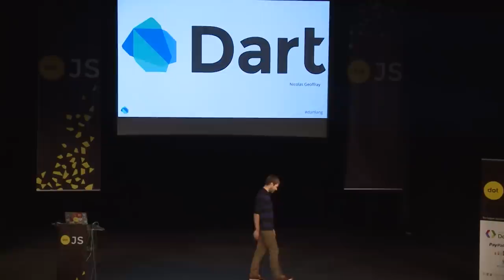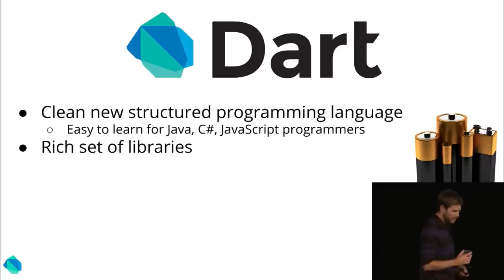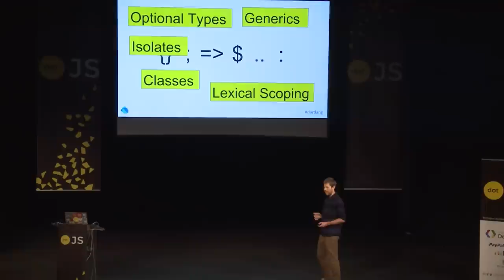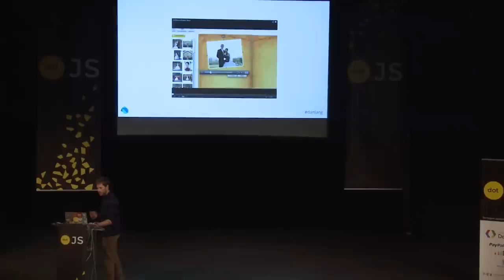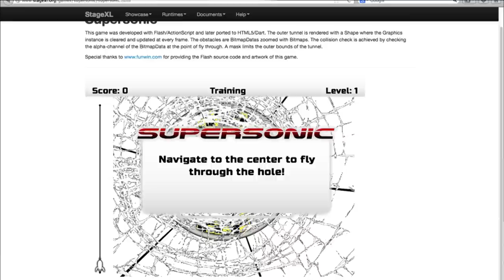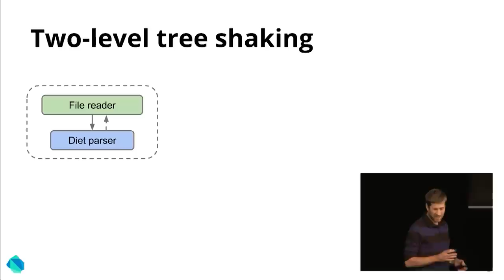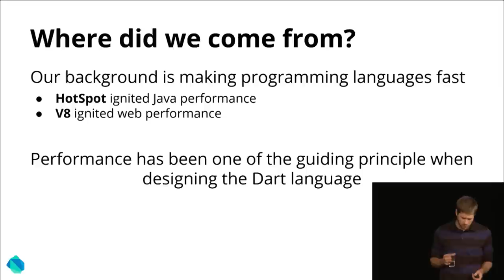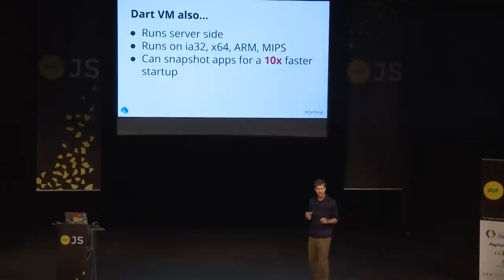dotJS 2013 - Nicolas Geoffray - Dart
in Paris on December 2, 2013.
Nicolas is a member of the Dart core team